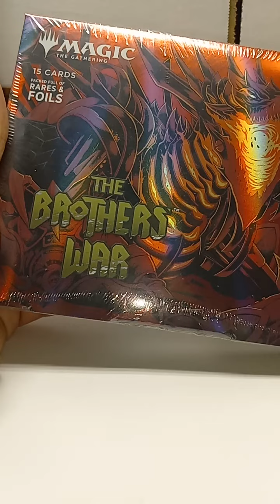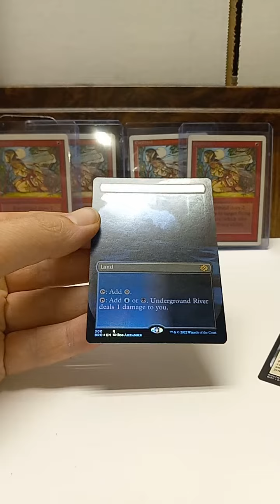Brothers War Collector Booster Pack Opening SERIALIZED CARD HIT ??